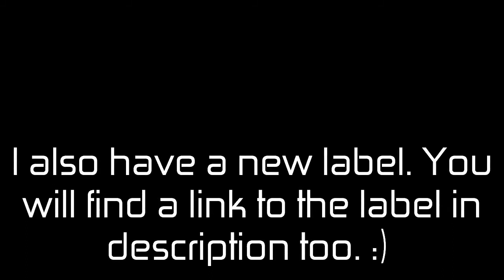ANNOUNCEMENT! NEW CHANNEL!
--- READ!! ---
I started a new project :) My new name is "Main Reaktor" and i´m gonna upload all my previews on my new channel :) Please subscribe and share, tell your friends! please help me get big! :D